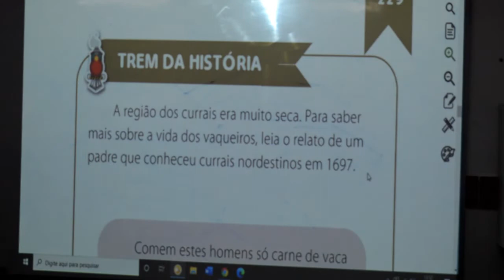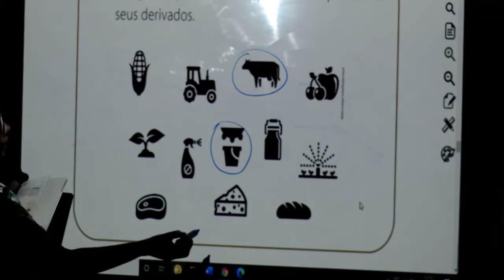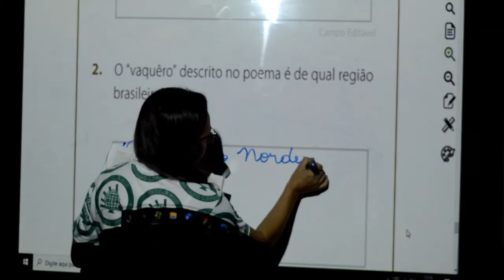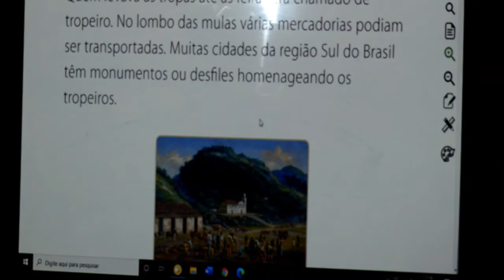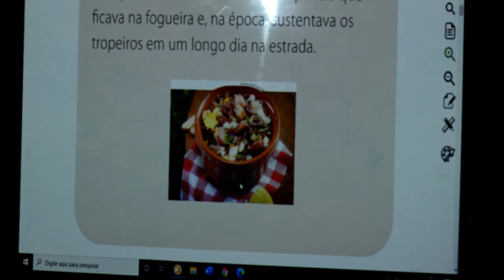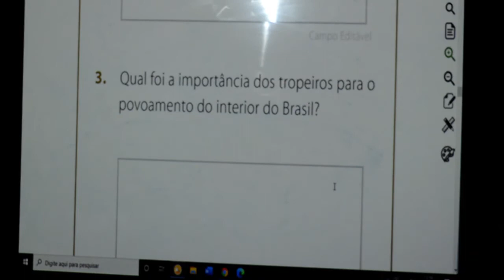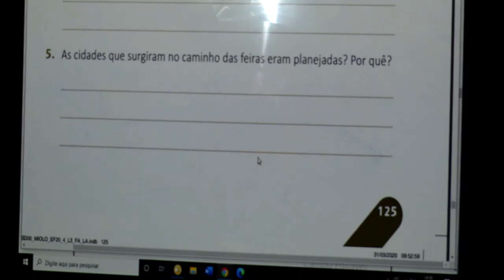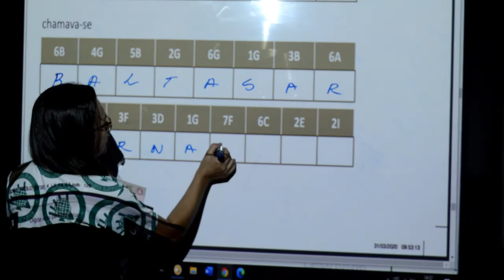HISTÓRIA - 4º ANO - 17/09/2020